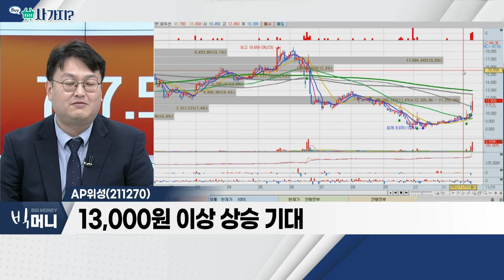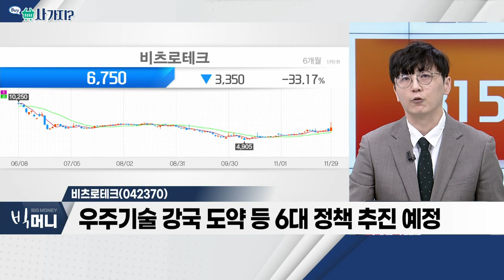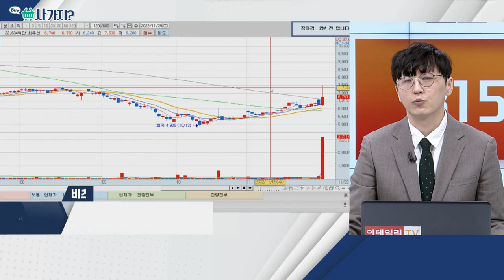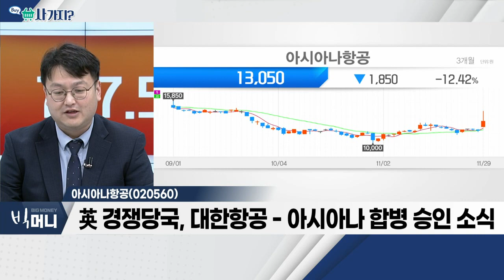AP위성(211270), 비츠로테크(042370), 아시아나항공(020560)_사가지 (20221129)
- 위성통신 단말기 개발ㆍ제조 업체
- 정부, '미래우주경제 로드맵' 발표 소식

비츠로테크(042370)
- 정부, 미래 우주경제 로드맵 발표
- 우주기술 강국 도약 등 6대 정책 추진 예정
- 소형위성 발사체 개발 사업 참여 이력

- 항공 운송 및 부대 사업 영위
- 英 경쟁당국, 대한항공, 아시아나 합병 승인 소식